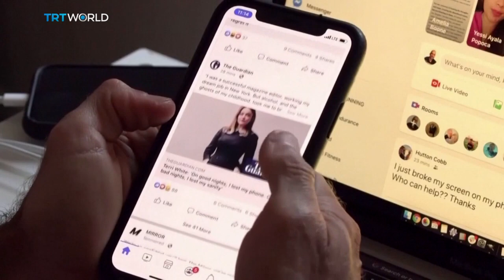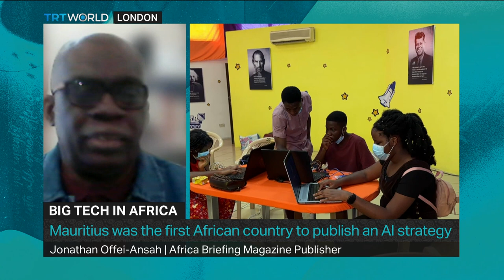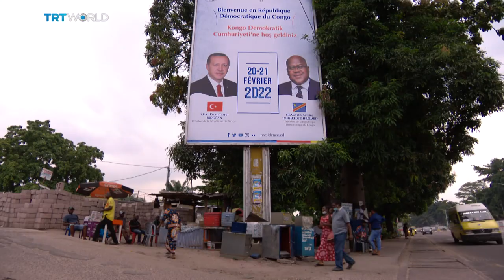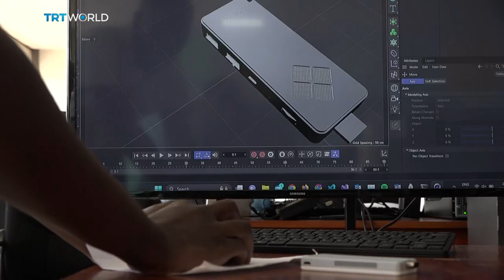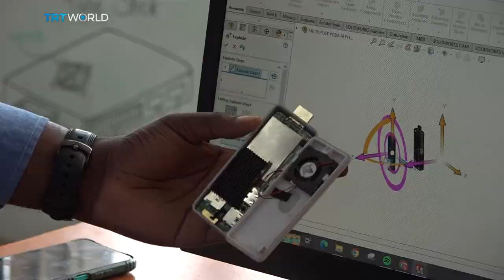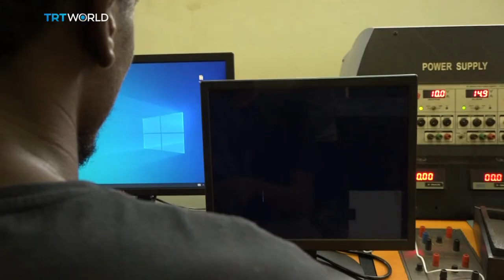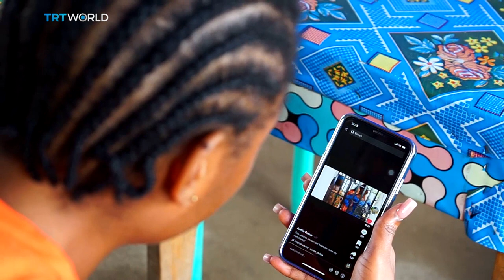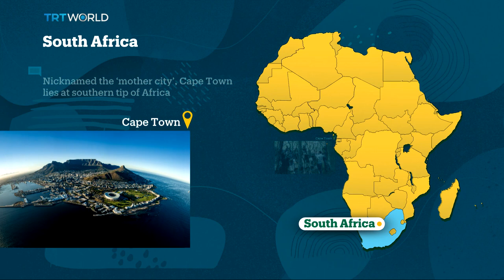Africa Matters: Big Tech in Africa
This week, we explore the potentials and pitfalls of artificial intelligence Africa, as the continent embraces AI-driven businesses and technological innovations while demanding more accountability from big tech companies.